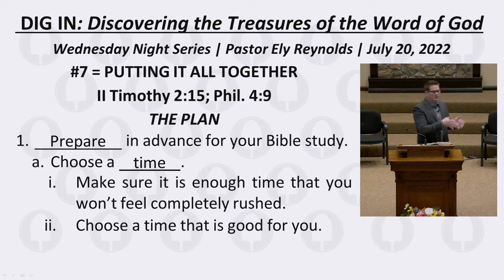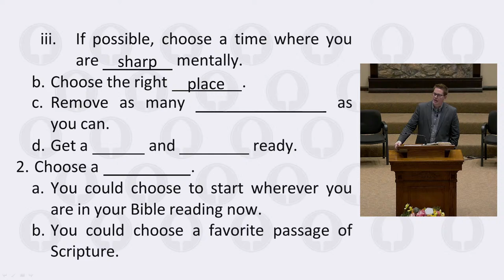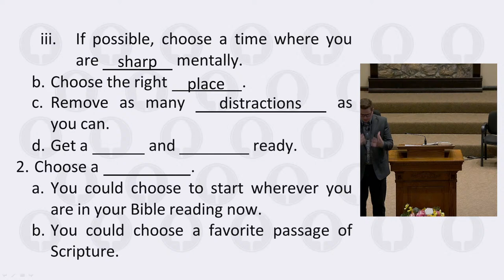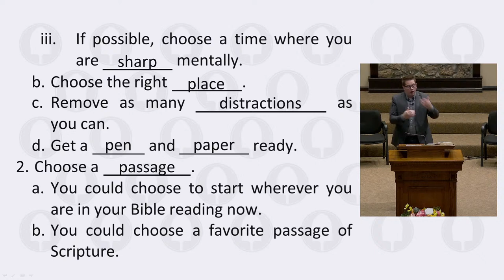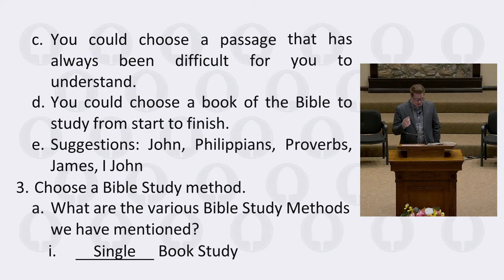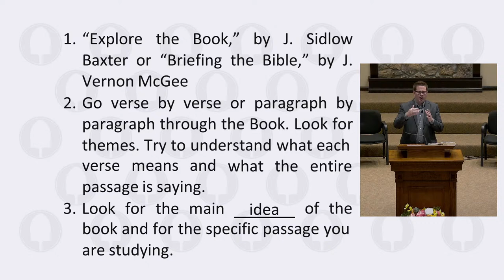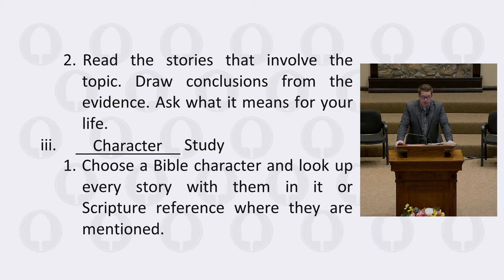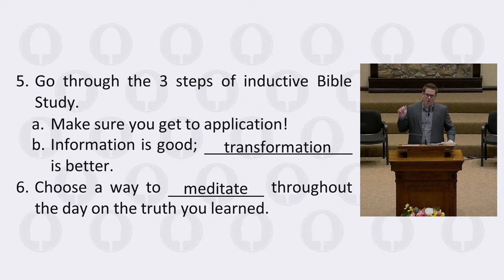wednesday Evening Service 7/20/22